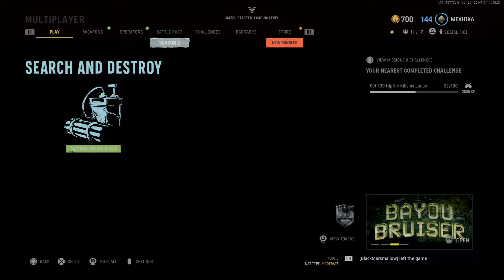El Billy pobe